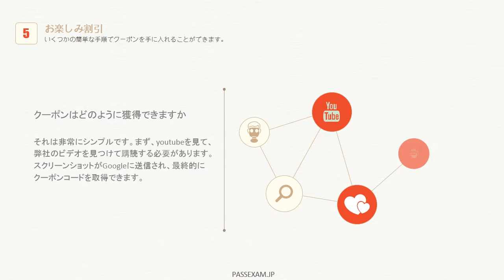Passexamの1Z0-066問題集を選択し、受験者のために最も適しています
上記のリンクをご参照ください。最も最新の1Z0-066試験情報を取得できます。

お客様も1Z0-066受験したいでしょうか？
ここで、詳しい1Z0-066認定情報と勉強方法をご紹介します。
1Z0-066試験概要：
試験番号：1Z0-066
試験名称：Oracle Database 12c: Data Guard Administration
対応資格：Oracle Certified Expert, Oracle Database 12c: Data Guard Administrator
問題数：92問
試験時間：150分
合格率：61％
試験形式：多肢選択
受験料：245ドル
業務に役立つ内容を学べて、Oracle Database 12c: Data Guard Administrator資格も取れていいことづくしです。

PassexamのOracle Database 12c: Data Guard Administrator資格1Z0-066勉強資料と同じ問題が出るので、完璧にしておくことをおすすめします。
高得点で合格したいなら、もう少し時間をかけて弊社のOracle Database 12c: Data Guard Administrator資格1Z0-066試験材料を読んでおいたら確実だと思います。
1Z0-066試験前に教材にあるPassexamの1Z0-066問題集を解くことを勧める。
Oracle Database 12c: Data Guard Administrator資格1Z0-066問題が多いですので、経験者の方は問題集で十分ですが、できれば弊社のOracle Database 12c: Data Guard Administrator資格1Z0-066問題内容を熟読して概念を系統だてて理解した方が、安心して取り組めると思います。

Oracle Database 12c: Data Guard Administrator資格1Z0-066出題範囲：
Oracle Data Guard Basics
Creating a Physical Standby Database by Using Enterprise Manager Cloud Control
Managing Oracle Net Services in a Data Guard Environment
Creating a Physical Standby Database by Using SQL and RMAN Commands
Using Oracle Active Data Guard
Creating and Managing a Snapshot Standby Database
Creating a Logical Standby Database
Oracle Data Guard Broker Basics
Creating a Data Guard Broker Configuration
Monitoring a Data Guard Broker Configuration
Configuring Data Protection Modes
Performing Role Transitions
Using Flashback Database in a Data Guard Configuration
Enabling Fast-Start Failover
Backup and Recovery Considerations in an Oracle Data Guard Configuration
Patching and Upgrading Databases in a Data Guard Configuration
Optimizing a Data Guard Configuration

最新のOracle Database 12c: Data Guard Administrator資格1Z0-066勉強資料はPDF版及びソフト版を提供します。
PDF版：いつでも、携帯電話、コンピュータ、タブレットPCで勉強してもいいです。PCまたはモバイル端末から復習問題や模擬試験を受験できるオンライン学習システムです。通勤中や空いた時間など、いつでもどこでも繰返し学習することができます。
ソフト版：真実の1Z0-066試験環境と同じです。ソフトの問題集には、出題モードが試験モデルと練習モデルの2種類あります。受験者のために、試験環境を適応することができます。
弊社のOracle Database 12c: Data Guard Administrator資格1Z0-066試験材料は業務をやっている人ならば1週間あれば合格できる内容です。
弊社のOracle Database 12c: Data Guard Administrator資格1Z0-066問題集は知る必要がある答えのすべてのコンテンツをカバーしています。
弊社のOracle Database 12c: Data Guard Administrator資格1Z0-066勉強資料に受験された方の勉強方法を参考に、関する知識を行いながら学習を進めます。
ほとんど弊社の1Z0-066の内容を記憶できて、1Z0-066問題と解答を確実に覚えれば実務経験のない方でも合格できると思います。

1.Which two statements are true for Data Guard environments with multi-tenant databases?
A.DB_UNIQUE_NAME must be specified differently for each pluggable database within a multi-tenant
standby database.
B.Each pluggable database within a multi-tenant physical standby database has a minimum of one
associated Oracle Net service name.
C.Each pluggable database within a multi-tenant physical standby has one MRP background process
running during redo apply.
D.A pluggable database within a multi-tenant standby database can have a different open mode than the
container database
E.A pluggable database within a multi-tenant standby database can have a different database role than
the container database.
Answer: A, D

2.Your Data Guard environment has two remote physical standby databases
Client applications use the local naming method to connect to the primary database instance.
You want applications to automatically connect to the new primary database instance in case of a
switchover or a failover
Which will fulfill this requirement?
A.Create a database service on each standby database that is started automatically by a trigger, when the
database rote is PRIMARY, modify the connection description used by client applications to include all the
standby hosts and connect to the database instance using that service name.
B.Create a database service on the primary database that is started automatically by a trigger, when the
database role is PRIMARY, modify the connection descriptors used by client applications to include all the
C.Set the INSTANCE_NAME parameter identically on all databases; modify the connection descriptor on
client applications to include all the standby hosts and connect to the database instance using that service
name.
D.Set the DB_NAME and DB_UNIQUE_NAME identical on all databases, modify the connection
descriptors on client applications to include all the standby hosts and connect to the database using that
service name.
Answer: A